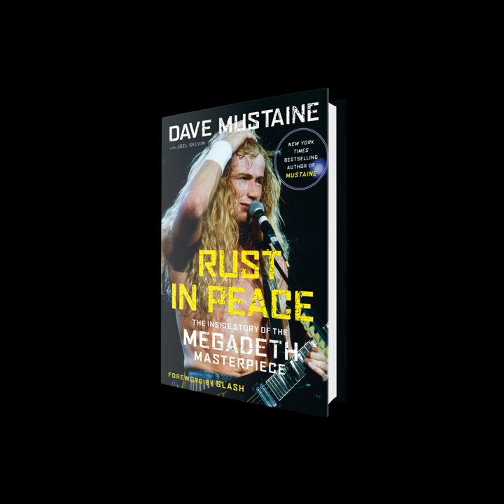Megadeth - Producer, Mike Clink Talks 'Rust in Peace'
We were captivated by Mike Clink’s work as producer of the recent Guns N’ Roses ‘Appetite for Destruction’ LP in that day, but just as much because he had mixed UFO ‘Strangers in the Night’. That album was legendary and that put Mike in a league of his own in our eyes. Although the ‘Rust in Peace’ songs were already written by the time Mike got involved with us in early 1990, his ability to “begin with the end in mind” and have the vision and know-how to record the intricacies of our songs made him the perfect choice as co-producer of the RIP album.

Read about Dave, Marty, David, Nick, and Mike, along with so much more in Dave Mustaine’s new autobiography, RUST IN PEACE. or your local book store